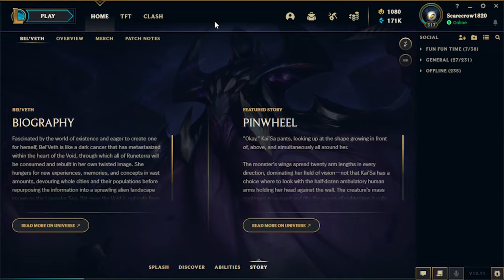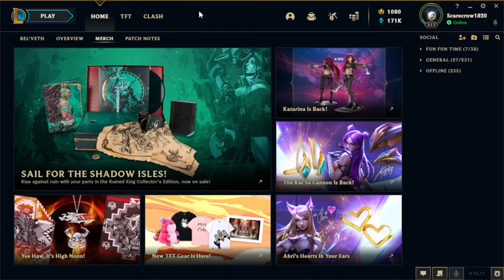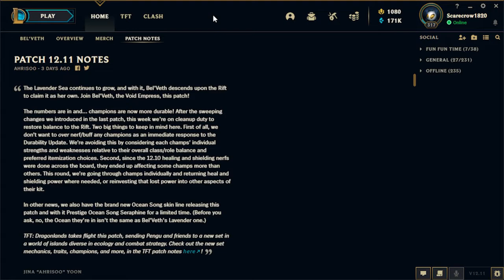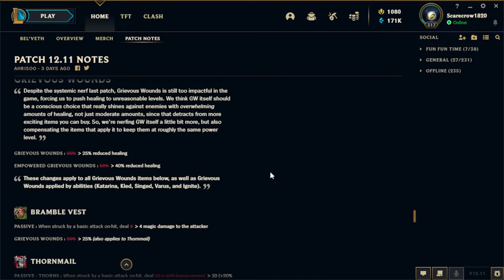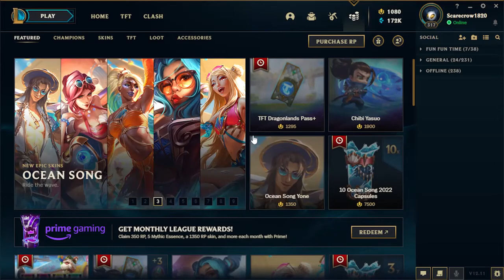League Of Legends Basics How To Navigate The Client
Hey guys,

Nathan here with another League Of Legends Basics How To Navigate The Client. Hope you enjoy! :)